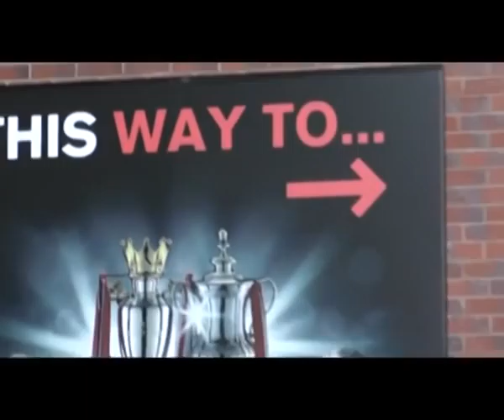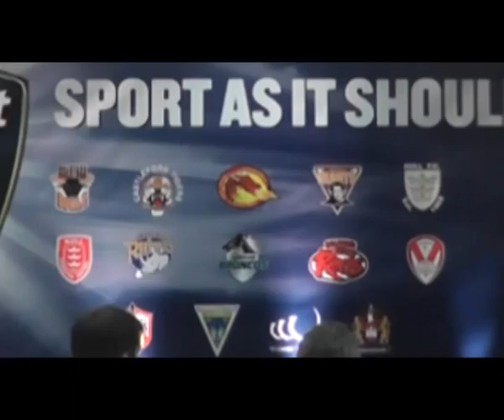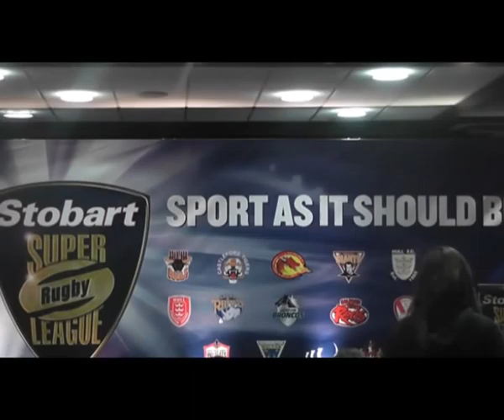PROBIZ Tryline - Stobart Super League 2012 Season Launch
This video is an in-vision version of the PROBIZ Tryline - The Rugby League podcast which has been released by the Independent for the last two years.
It features a number of interviews with the likes of Dennis Betts, Ian Millward, Mick Potter, Brian McDermott and Peter Gentle to get fans in the mood for the new campaign.